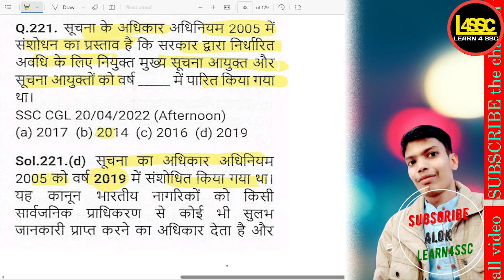सूचना के अधिकार अधिनियम 2005 में संशोधन का प्रस्ताव है कि सरकार द्वारा निर्धारित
.सूचना के अधिकार अधिनियम 2005 में संशोधन का प्रस्ताव है कि सरकार द्वारा निर्धारित अवधि के लिए नियुक्त मुख्य सूचना आयुक्त और सूचना आयुक्तों को वर्ष में पारित किया गया था?, In which year was the proposed amendment to the Right to Information Act, 2005, for the appointment of Chief Information Commissioner and Information Commissioners for a specified term passed?, Soochna ke adhikaar adhiniyam 2005 mein sanshodhan ka prastaav hai ki sarkar dwara nirdharit avadhi ke liye niyukt mukhya soochna aayukt aur soochna aayukt ko varsh mein paarit kiya gaya tha?,